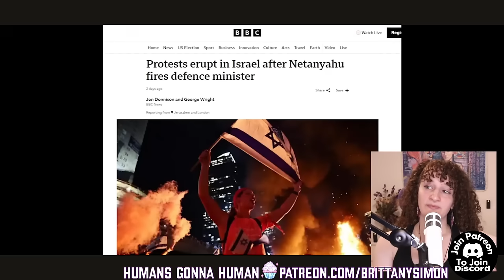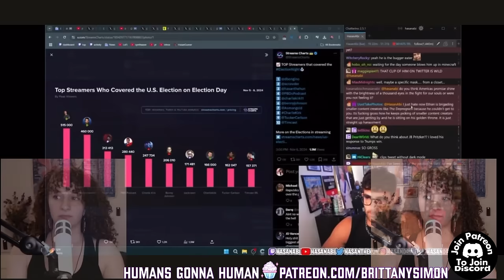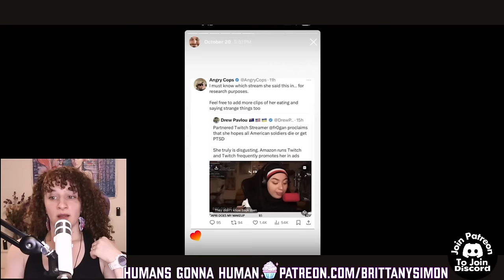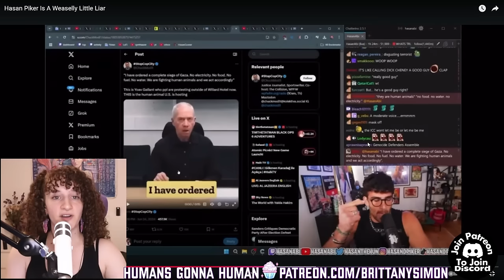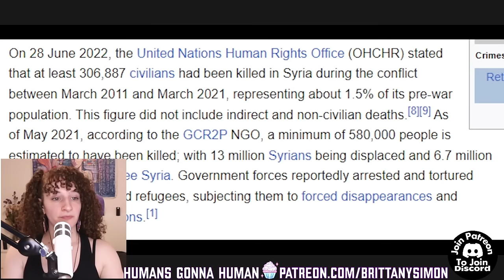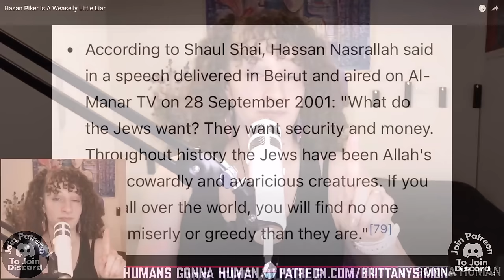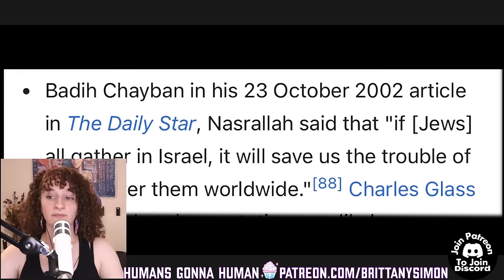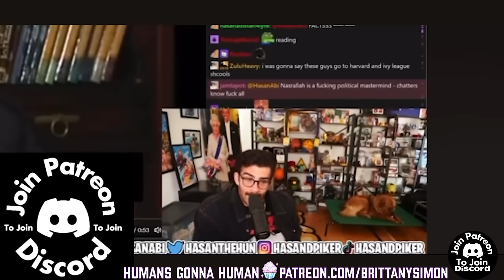Ethan Calls Hasan A Weaselly Little Liar...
Judge clarifies: Yes, Trump was found to have raped E. Jean Carroll